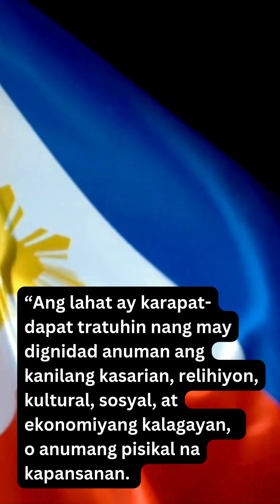PANGALAGAAN ANG DIGNIDAD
Ang dignidad ay ang estado ng pagiging karapat-dapat sa paggalang o respeto. Pangunahing layunin ng isang tao ang pangalagaan ang kanyang dignidad.

Kabilang sa dignidad ang pagtrato sa ibang tao sa isang respetadong paraan. Kakambal nito ay ang pag-asam na tratuhin din sa kaparehong paraan.

Ayon sa Universal Declaration of Human Rights, lahat ng tao ay isinilang na malaya at pantay-pantay sa dignidad at mga karapatan.

Ang dignidad ay hindi nakabatay kung ikaw ay mahirap, walang edukasyon, o kabilang sa mas mababang uri.

Ang lahat ay karapat-dapat tratuhin nang may dignidad anuman ang kanilang kasarian, relihiyon, kultural, sosyal, at ekonomiyang kalagayan,  o anumang pisikal na kapansanan.

Kapag tayo ay nagtatrato ng ibang tao nang may dignidad, kinikilala natin ang kanilang halaga."